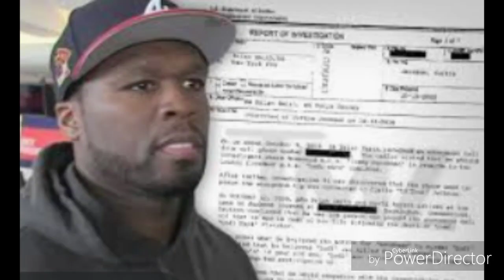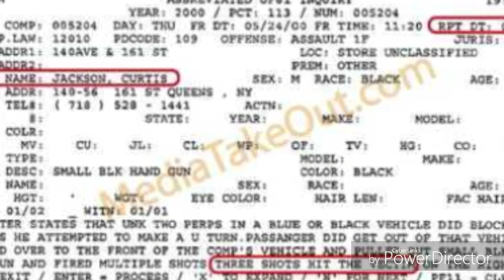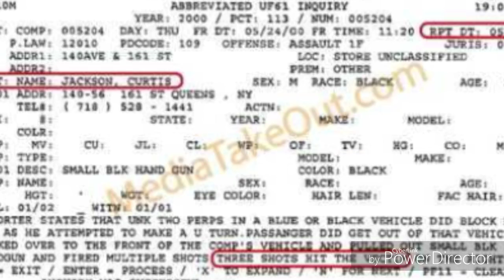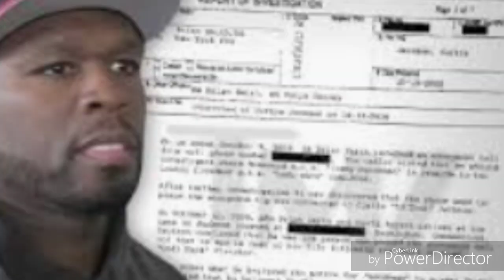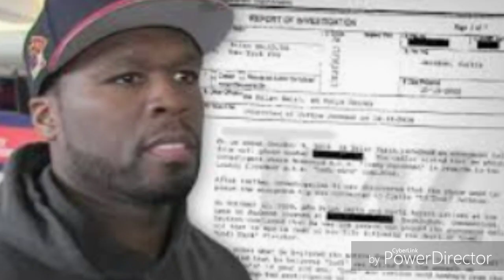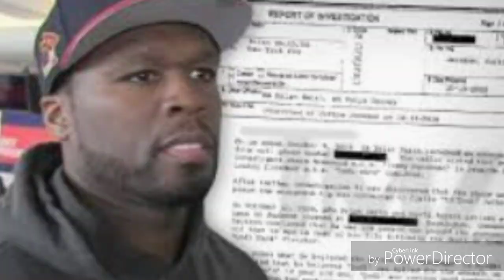IRV GOTTI - 50 CENT IS A 🐀 SNITCH, FEDERAL INFORMANT